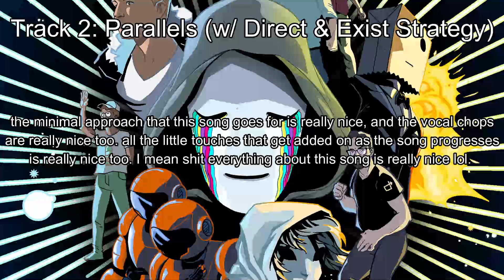Reviewing CloudNone's & Friends EP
so goodso goodso goodso goodso goodso goodso goodso goodso goodso goodso goodso good

REMINDER: this video is just my opinion, and this video was only made to express that